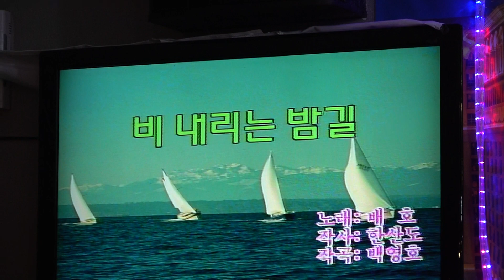가수 김주홍 비내리는밤길 뉴스타예술단특별공연 2020년 2월 16일